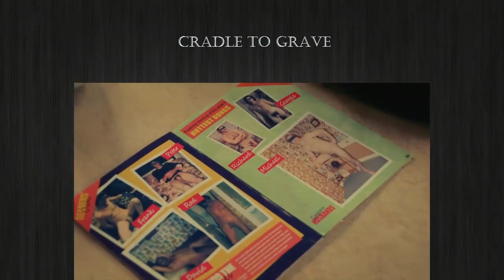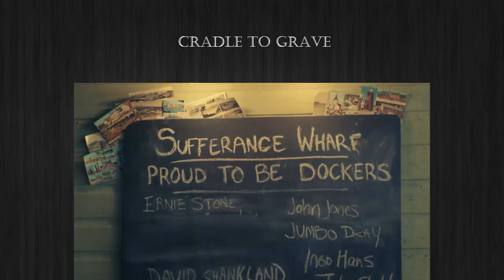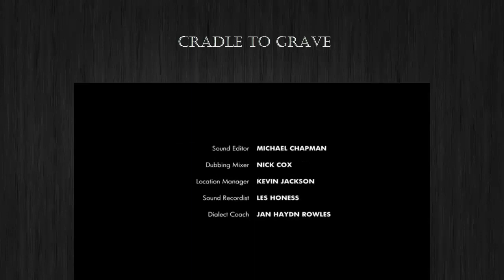Cradle To Grave | Season 1 Episode 5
Spud begins a life away from the docks, and Danny finally enters Miss Blondel’s dark room. Contains some strong language